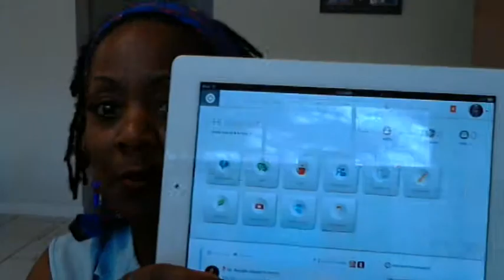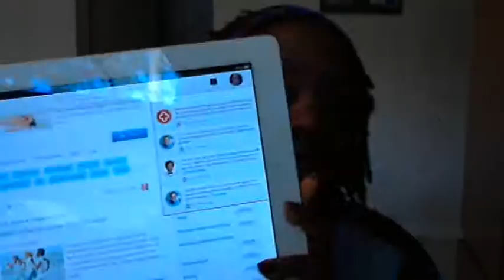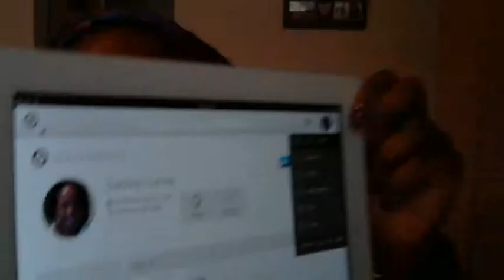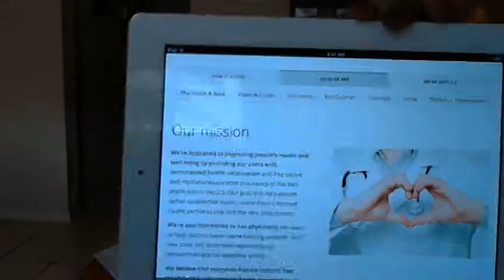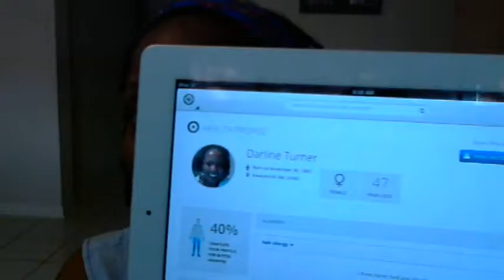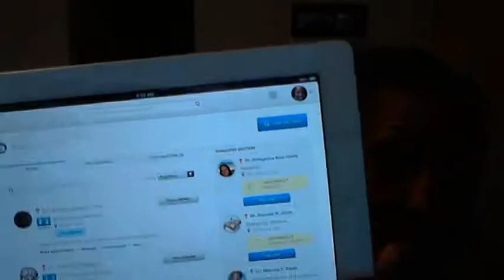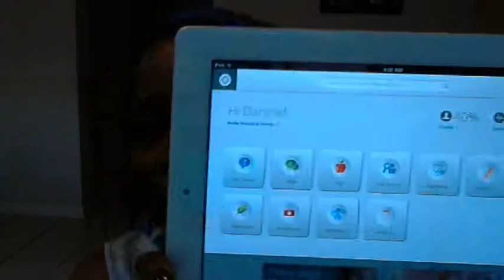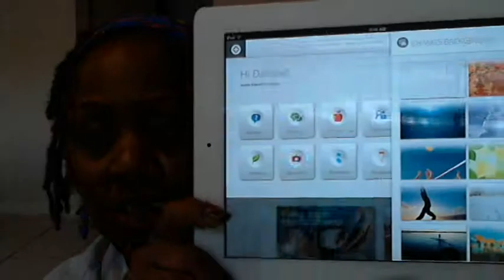The HealthTap App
Bedrest Coach Darline Turner takes viewers on a brief tour of the Health Tap App. Health Tap is a health information website comprised of some 40,000 physicians. Consumers are able to post questions, get health tips, get the latest health news and track their own health and wellness. Darline thought that this may be a great way for Mamas on Bed rest to chart their bed rest journeys.